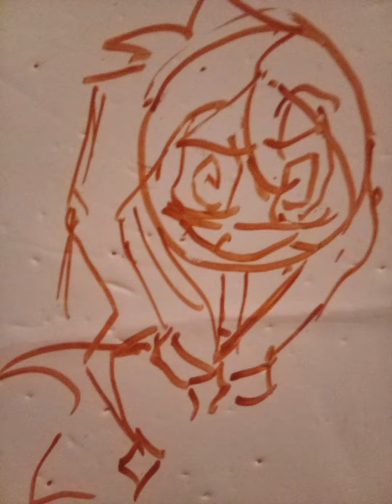In the dark of the Night (TSAMS Animatic)